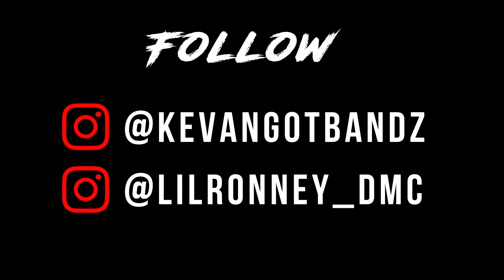Lil Ronney x KevanGotBandz | Sensei | (Official Music Video)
An IK Studios Production